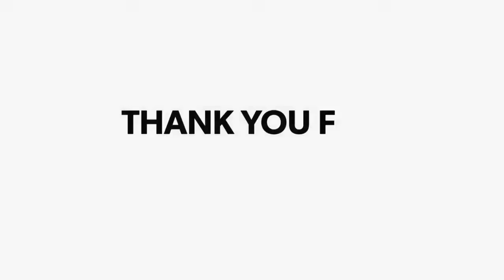Nalanda: रहुई के हवनपुरा पंचायत में मुखिया व जिला परिषद् प्रत्याशी ने चलाया जनसंपर्क अभियान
Rishikesh Raj | रहुई प्रखंड में अंतिम चरण में चुनाव होना है जिसको लेकर अभी से रहुई प्रखंड के सभी 16 पंचायतों में प्रत्याशियों के द्वारा वोटरों के बीच जाकर अपना अपना दमखम दिखाना शुरू कर दिया है। इसके साथ विकास को लेकर आरोप और प्रत्यारोप का दौरा शुरू हो गया है।

nalanda Reporter
Nalanda Reporter news
nalanda Reporter farji ips